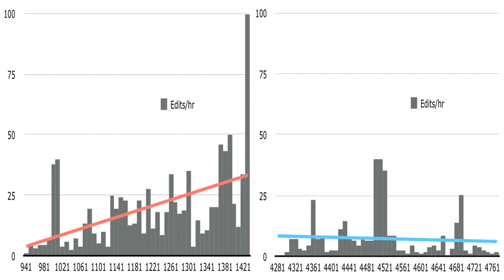Bermuda Triangle: Summary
Video Outline:

(00:00:00) - Wikiaudia Channel Intro
(00:00:12) - Bermuda Triangle
(00:00:14) - Summary